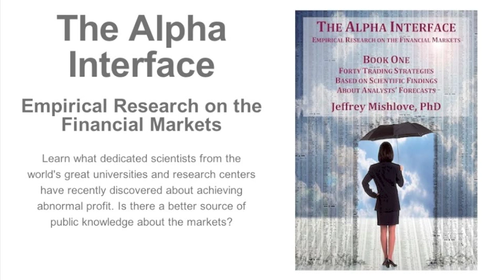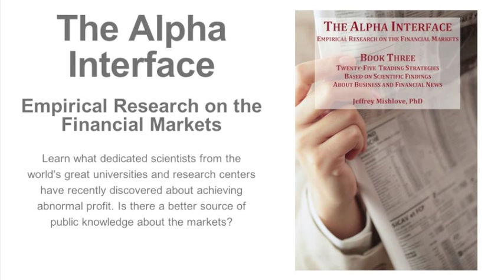Scientific Approaches to Algorithmic Trading, Part 2 of 4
Jeffrey Mishlove interviews David Aronson. Aronson is author of Evidence Based Technical Analysis and Statistically Sound Machine Learning for Algorithmic Trading of Financial Instruments. Here Aronson describes some of the pitfalls and biases that effect traders and how the scientific method can help to overcome these.